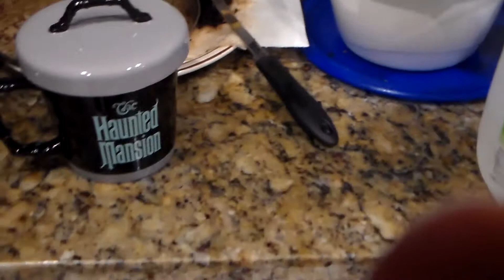A Walt Disney World Haunted Mansion Hitchhiking ghost comes out to socialize in my kitchen!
Audio Book: The business audio book on How to start a business without any money
Play the free sample right now on Google Play!

A haunted mansion hitchhiking ghost from the Walt Disney World Haunted Mansion Ride followed me home and comes out to socialize in the form of a merchandise cup.

Brian Mahoney